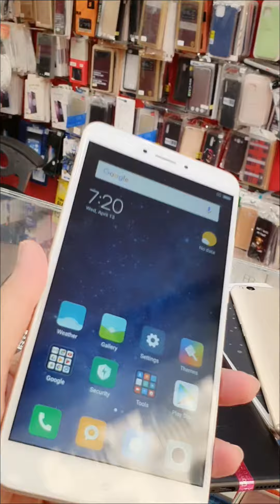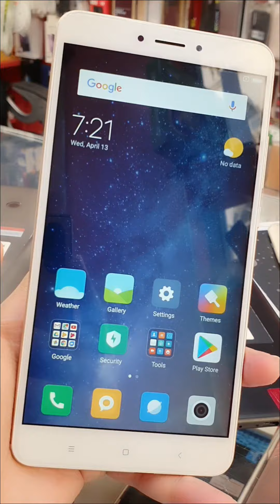we have today very good mobile phone with bigg display 64gb 4gb ram kindly what's app description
we have today very good mobile phone with bigg display 64gb 4gb ram kindly what's app